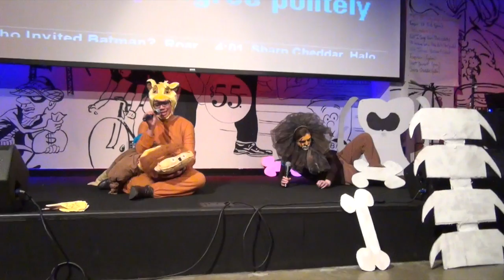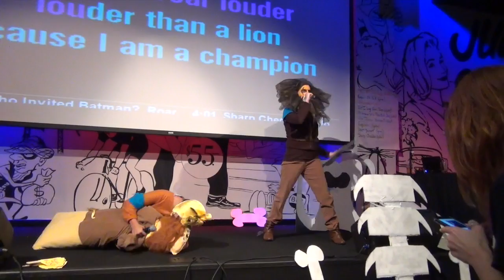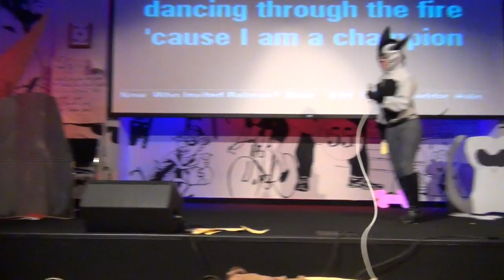Who Invited Batman? performs "Roar” Season 9 CityWide District Karaoke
District Karaoke Fall CityWide Finals 2014. End of the 9th Season. This was round 2 which was the solo, duet or trio round. “Who Invited Batman?” (the wildcard winner from Virginia Tuesday night) was pitted against the Tuesday Night #1 seeded team from VA (and our close close friends), Sharp Cheddar. “Who Invited Batman?” invade our childhood Disney memories and came up with this gem of a spin on the Lion King using Katy Perry's "Roar". Watch as Simba learns to ... well Roar!